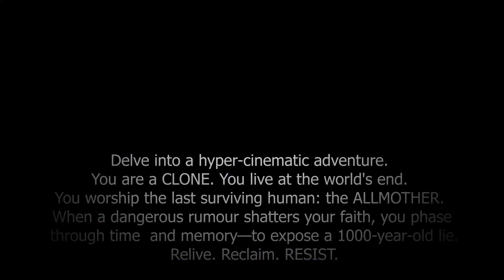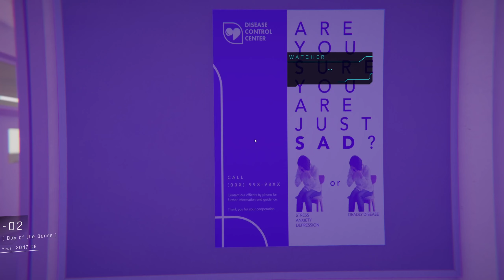FIRST LOOK | This made me feel EVERY Emotion | Clones, Time & Memory Travel | 1000xResist Demo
Delve into a hyper-cinematic adventure. You are a CLONE. You live at the world's end. You worship the last surviving human: the ALLMOTHER. When a dangerous rumour shatters your faith, you phase through time and memory—to expose a 1000-year-old lie. Relive. Reclaim. RESIST.